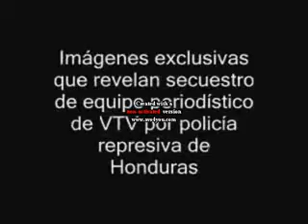Honduras Golpe de Estado Día Dieciseis 13 de Julio 2009 7/9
Equipo de VTV, victima de hostigamiento, relata represión de militares golpistas hondureños.

Imagenes exclusivas que revelan secuestro del equipo periodístico de VTV por policía represiva de Honduras.

Miembro del magisterio hondureño, Carlos Rafael, en contacto telefónico con teleSUR

Para Manuel Zelaya asesinato de dirigente social en Honduras agrava situación.